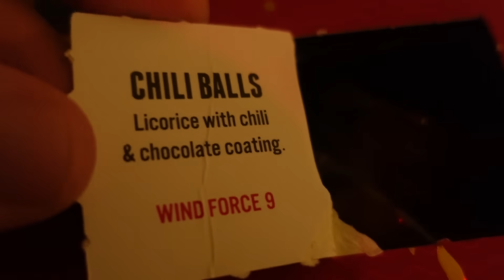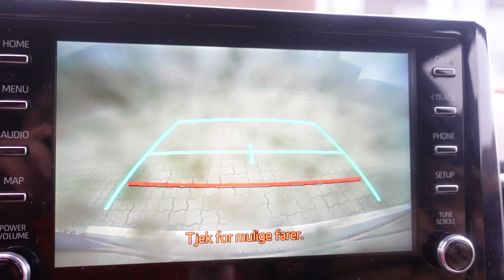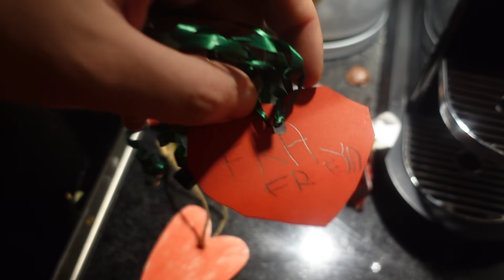FØJ FOR SATAN EN KUGLE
den var stærk, ok?